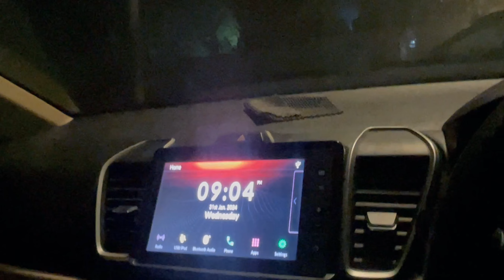Girls Drink Ka Issue | Free Entry In Delhi Clubs | NIghtlife In India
Girls Drinks Ka Issue | Free Entry In Delhi Clubs | NIghtlife In India

I live in New Delhi and love making LifeStyle vlogs, Moto Vlogs and Nightlife Party Vlogs and i run Startup ClubGo App Your Nightlife Guide (explore Your Nightlife)